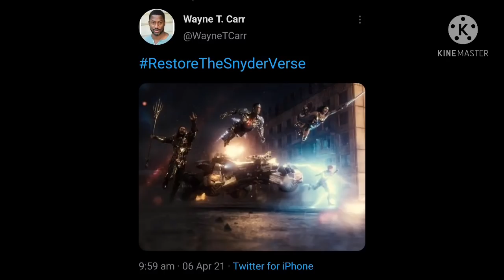Actor Wayne T. Carr has shared a photo from Zack Snyder’s Justice League with Green Lantern.